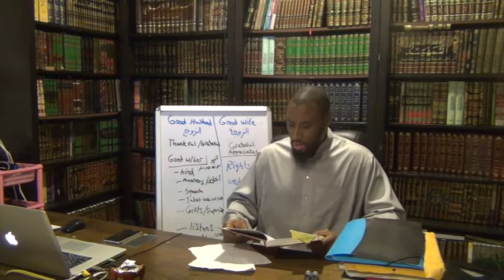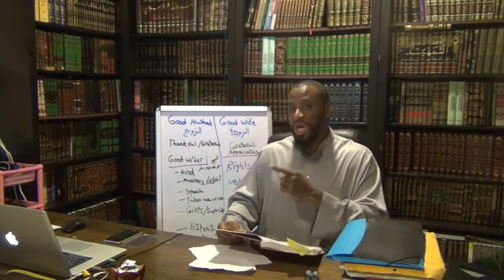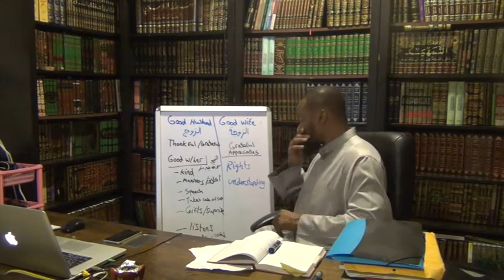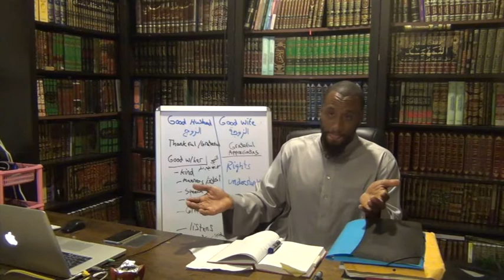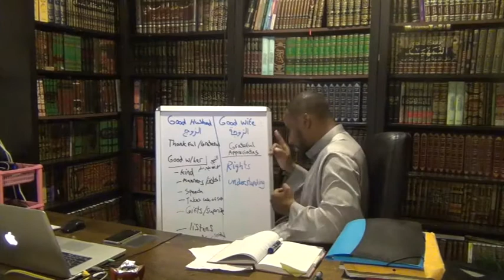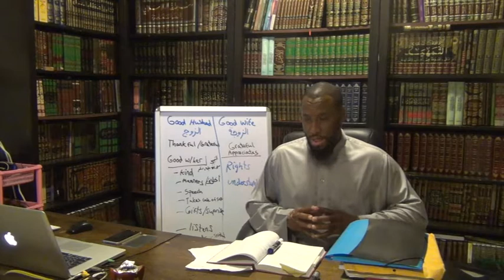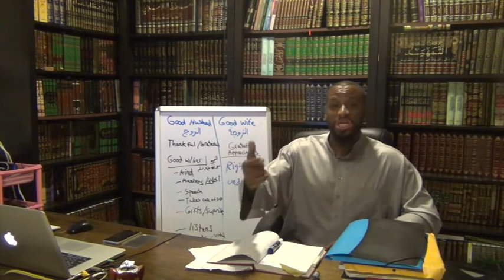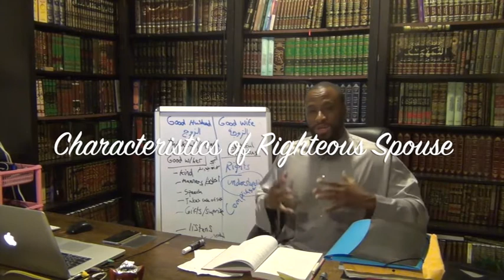Characteristics of Righteous Spouse: Husband or Wife